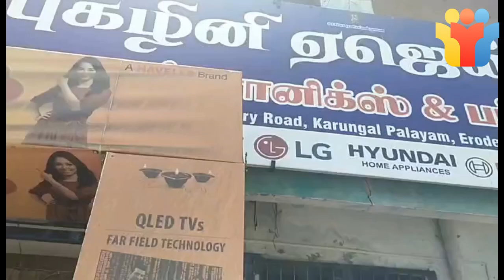Elixir Billing Software for Electronics and Furniture. / 7305229527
Elixir Billing Software
Availabe :  Computers + Printers + Scanners + Barcode Lable Printer + Thermal Printer + Barcode Scanner + Gun Scanner + Cash Drawer.
Aavin Milk,
Super Market
Super Market Billing
Super Market Billing System
Super Market Computer Billing
Super Market Computer Barcode Billing
Pooja Store
Pooja Store Billing
Pooja Store Billing System
Pooja Store Billing Billing System
Pooja Store Billing Barcode Billing System
Pooja Store Tamil Billing Barcode Billing System
Readymade
Readymade Billing
Readymade Shop Billing System
Readymade Shop Billing Billing System
Readymade Shop Billing Barcode Billing System
Readymade Shop Tamil Billing Barcode Billing System
Textile
Textile Billing
Textile Shop Billing System
Textile Shop Billing Billing System
Textile Shop Billing Barcode Billing System
Textile Shop Tamil Billing Barcode Billing System
Mens Wear
Mens Wear Billing
Mens Wear Billing System
Mens Wear Billing Billing System
Mens Wear Billing Barcode Billing System
Mens Wear Tamil Billing Barcode Billing System
Silks
Silks Billing
Silks Billing System
Silks Billing Billing System
Silks Billing Barcode Billing System
Silks Tamil Billing Barcode Billing System
Readymade
Readymade Billing
Readymade Billing System
Readymade Billing Billing System
Readymade Billing Barcode Billing System
Readymade Tamil Billing Barcode Billing System
Fabric
Fabric Billing
Fabric Billing System
Fabric Billing Billing System
Fabric Billing Barcode Billing System
Fabric Tamil Billing Barcode Billing System
Grocery Shop
Grocery Shop Billing
Grocery Shop Billing System
Grocery Shop Billing Billing System
Grocery Shop Billing Barcode Billing System
Grocery Shop Tamil Billing Barcode Billing System
Kirana Store
Kirana Store Billing
Kirana Store Billing System
Kirana Store Billing Billing System
Kirana Store Billing Barcode Billing System
Kirana Store Tamil Billing Barcode Billing System
Fancy Store
Fancy Store Billing
Fancy Store Billing System
Fancy Store Billing Billing System
Fancy Store Billing Barcode Billing System
Fancy Store Tamil Billing Barcode Billing System
Gift Shop
Gift Shop Billing
Gift Shop Billing System
Gift Shop Billing Billing System
Gift Shop Billing Barcode Billing System
Gift Shop Tamil Billing Barcode Billing System
Retail Sotes
Retail Sotes Billing
Retail Sotes Billing System
Retail Sotes Billing Billing System
Retail Sotes Billing Barcode Billing System
Retail Sotes Tamil Billing Barcode Billing System
Super Market Software
Super Market Billing Software
Super Market Computer Billing Software
Super Market Computer Barcode Billing Software
Super Market Tamil Software
Super Market Tamil Billing Software
Super Market Computer Tamil Billing Software
Super Market Computer Barcode  Tamil Billing Software
Billing Software for Retail Shop
Tamil Billing Software for Retail Shop
Barcode Tamil Billing Software for Retail Shop
Barcode billing software
Tamil Barcode billing software
India's No.1 Billing Software
India's No.1 Tamil Billing Software
India's No.1 Tamil Barcode Billing Software
India's No.1 Super Market Tamil Barcode Billing Software
India's No.1 Department Store Billing Software
India's No.1 Department Store Tamil Billing Software
India's No.1 Department Store Tamil Barcode Billing Software
India's No.1 Department Store Super Market Tamil Barcode Billing Software
India's No.1 Maligai  Store Billing Software
India's No.1 Maligai Store Tamil Billing Software
India's No.1 Maligai Store Tamil Barcode Billing Software
India's No.1 Maligai Store Super Market Tamil Barcode Billing Software
India's No.1 General  Store Billing Software
India's No.1 General Store Tamil Billing Software
India's No.1 General Store Tamil Barcode Billing Software
India's No.1 General Store Super Market Tamil Barcode Billing Software